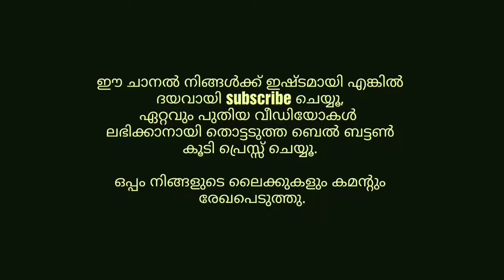ഗുരുവായൂരിലെ ലോട്ടറി മാവേലി, Lottary Mavely of Guruvayur, Guruvayur temple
Maveli selling lottary.
Mayadevi sells lottary at the premises of Guruvayur temple for the last 10 years. This year she dressed up like Maveli, The noblest king of Kerala history, and sells lottary.